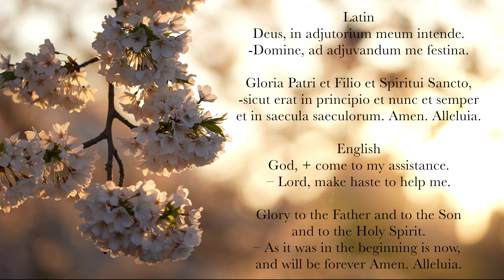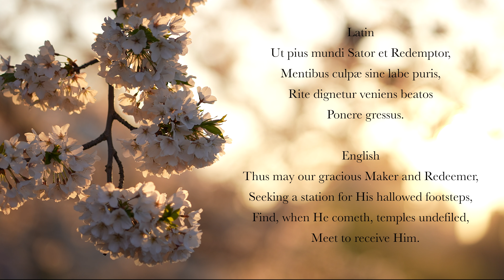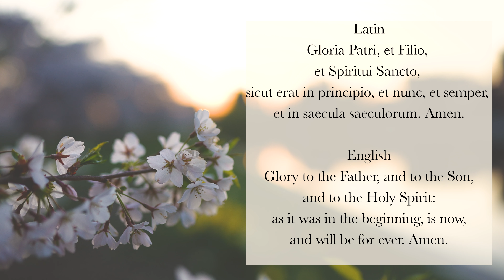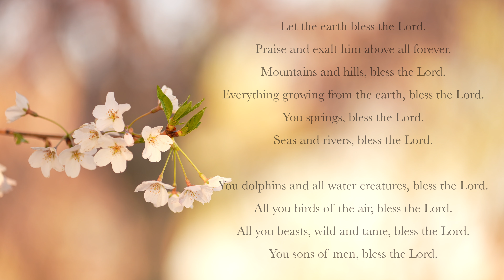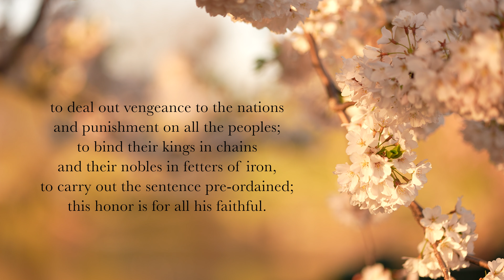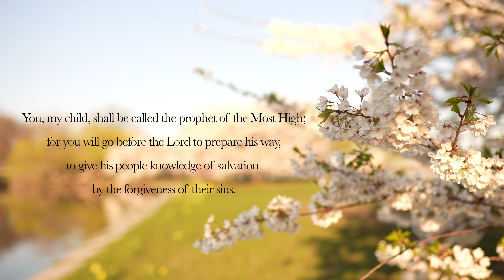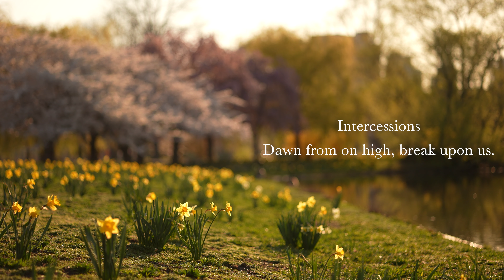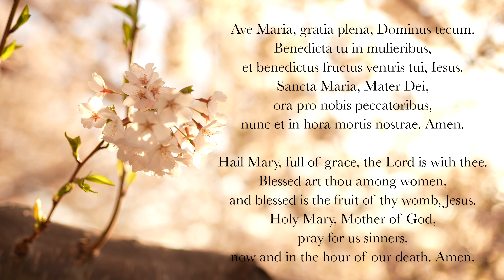6.24.21 Lauds, Thursday Morning Prayer of the Liturgy of the Hours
Lauds, Friday Morning Prayer of the Liturgy of the Hours, on the 12th Thursday in Ordinary Time, the Solemnity of the Nativity of John the Baptist! June 24th, 2021.

0:00 Deus in Adjutorium – "O God Come To My Assistance"
0:39 Hymn: "O Nimis Felix," Paul the Deacon, 8th century
3:20 Psalm 63:2-9
5:00 Canticle: Daniel 3v57-88, 56
7:53 Psalm 149
9:34 Reading: Malachi 3v23-24
10:08 Responsory: He will be great in the eyes of the Lord and he will be filled with the Holy Spirit.
10:43 Benedictus (English, Tone 8, Luke 1v68-79)
13:00 Intercessions: Dawn from on high, break upon us.
14:08 The Lord's Prayer
14:38 Concluding Prayers
15:25 Ave Maria